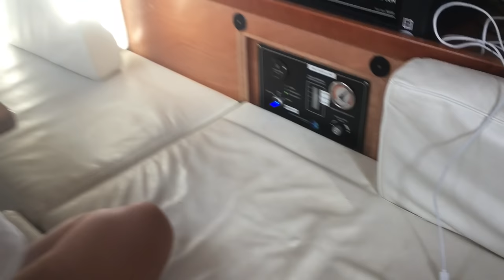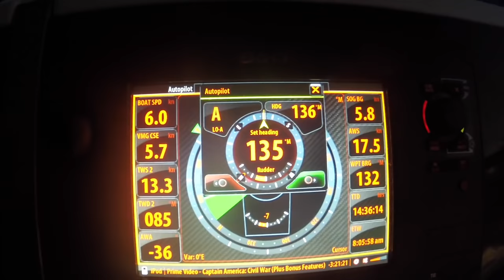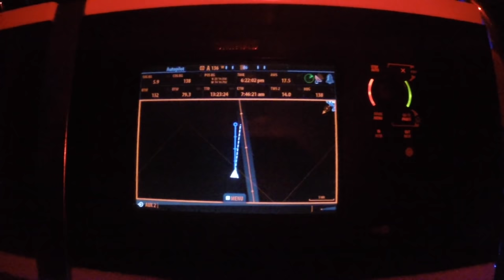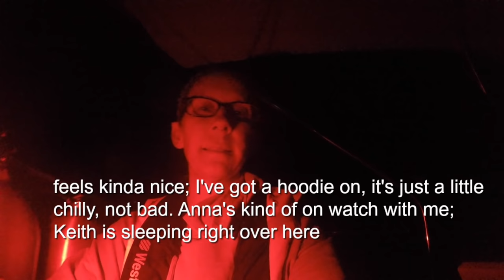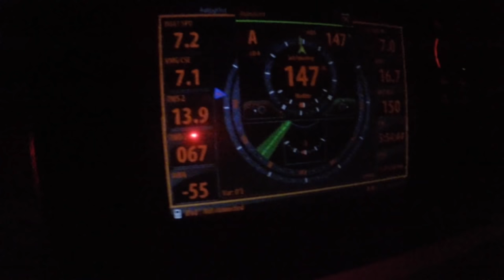Zatara Into Darkness: Our first overnight passages [Ep 14]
After enjoying some time with new friends at Rum Cay, we embark on our first three day nonstop sail to Puerto Plata in the Dominican Republic. Sorry this one is so long, our family is asking for longer videos! We love you all out there watching!